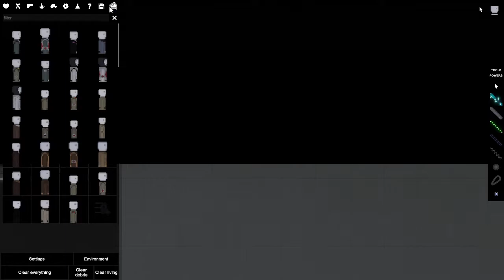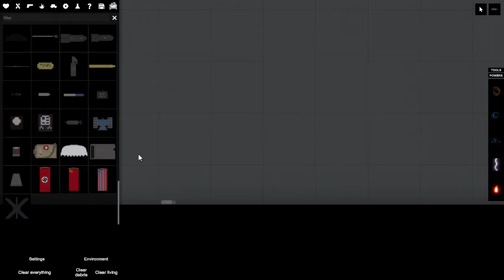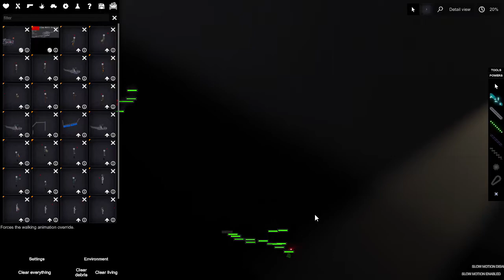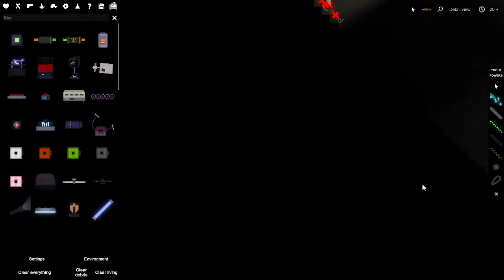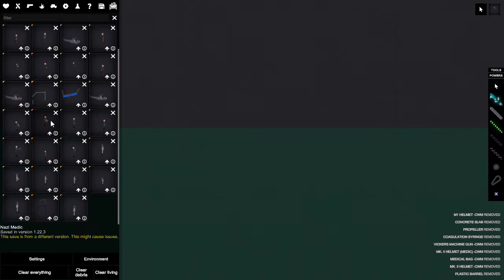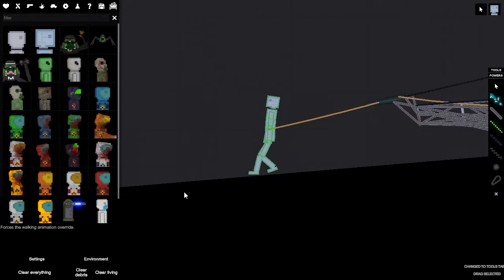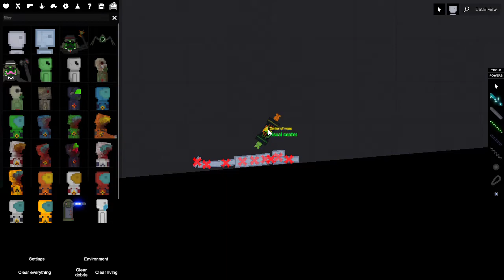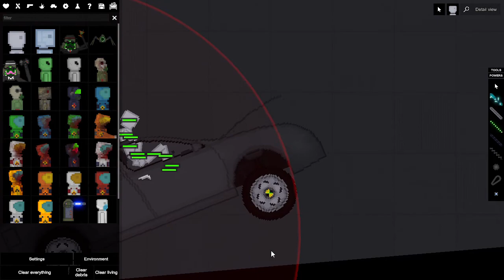Playing Peoples Playground again!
Hello guys Ima play Peoples Playground!